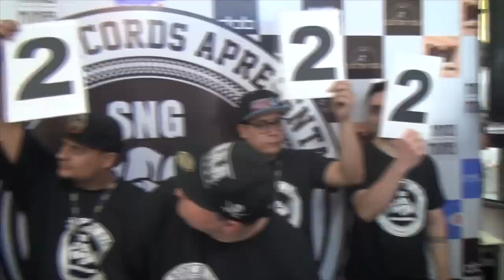SOCO NA GANGRENA DJ BYDU VS DJ GIO MARX